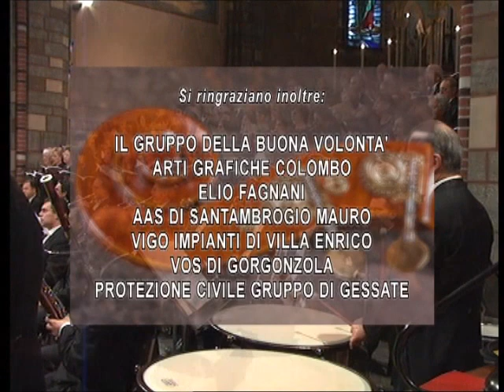Hallelujah - Georg Friedrich Händel -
Hallelujah - Georg Friedrich Händel - brano di conclusione, eseguito durante il
18° Concerto d'Autunno eseguito il giorno 17 Ottobre 2009 presso la Chiesa parrocchiale di Gessate - (purtroppo nell 'Halleluja finale non riesco togliere i titoli di coda)

Corale S.s. Pietro & Paolo
Orchestra sinfonica Gaetano Donizetti di Gessate
Direttore : M° Pierangelo Pelucchi
Direttore del coro : M° Costante Ronchi
Direttore Artistico : Dott Mario Ronchi
Organista : Emilio Brambilla

Organo : Balbiani - Vegezzi - Bossi (se non ricordo male 32 composizioni sonore) anno costruzione : circa 1968